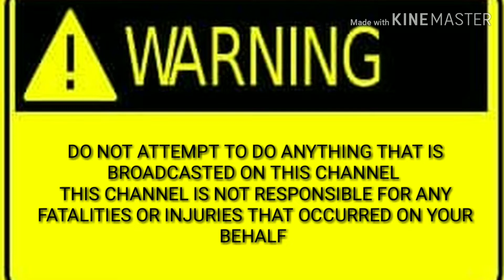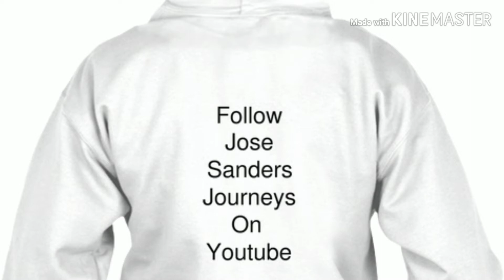A logic ill never get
TEESPRING MERCH
WINTERSUCK
01/05/19

FIVEOFFNOW
$5.00
Till
01/10/19

Add me on Mappen! Username: jose_sanders »

How two brave backpackers escaped real life Wolf Creek monster - Part one | 60 Minutes Australia

I have created a space for you guys to come and speak and chat
any time of the day you may get a chance to have a voice clip or
even be in the next vlog Thur the fan space via messenger. must be 18 or older to be
apart of the fan space. I have created a group for fans like you can interact
pod cast live feed

              Or

Any money that is blessed to this channel will go towards  bike tours, any adventures and  equipment, lodging, food,, ect.. if you want to financially bless this channel it is up to you... your blessings will allow me to keep the vlogs going and or adventures
Going..

Daley's Reel
0:53 / 3:00

Safety Net
1:20 / 1:30
Riot

Morning Mandolin
1:18 / 3:39
Chris Haugen

Kona Sun
1:31 / 3:08